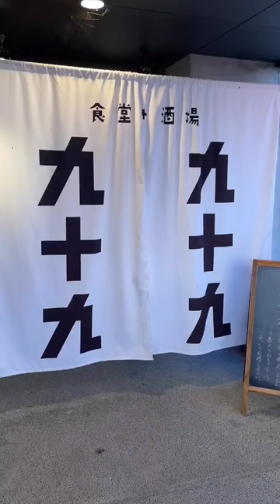Ice Cream Mascarpone 아이스크림 마스카포네